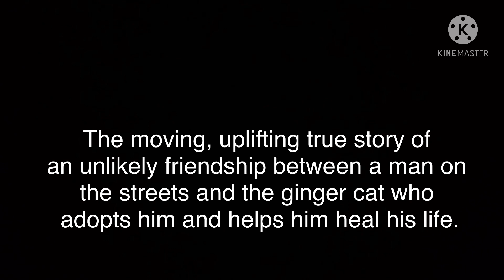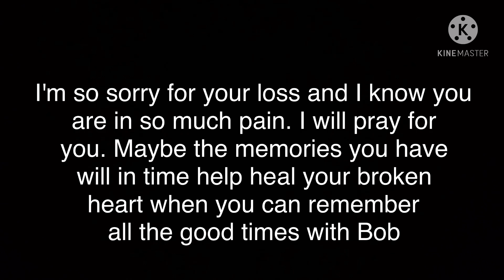A street cat named Bob again return | I am so happy to see Bob again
Give me suggestions

A pregnant cat is crying for help during night at entrance of door
Omg how big leech is inside my cat mouth.
Removing this leech is challenged for me.

An old cat hide under the table and he was crying for food
A cat is crying for his friend who is missing from few days.

Bob will light up heaven with his big personality and loving ways.Heaven has gained another beautiful angel.

A street cat is crying for help during heavy rainfall.plz watch